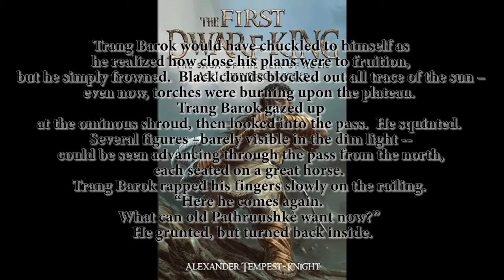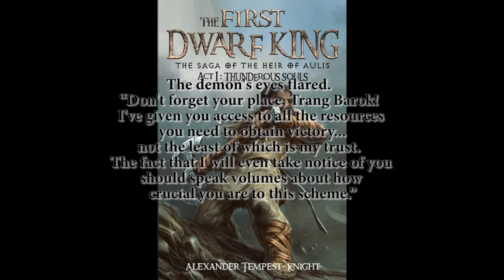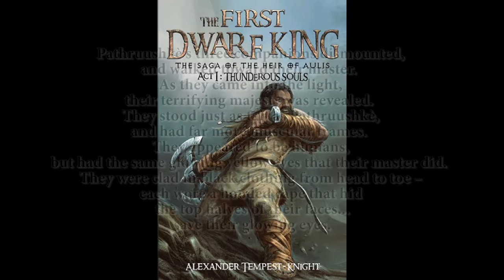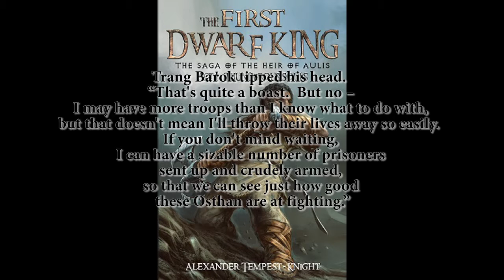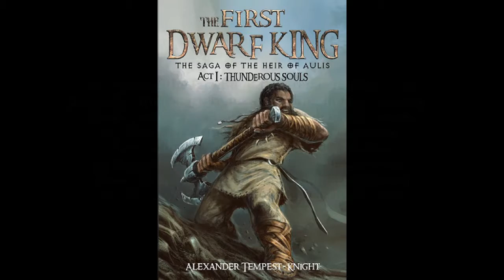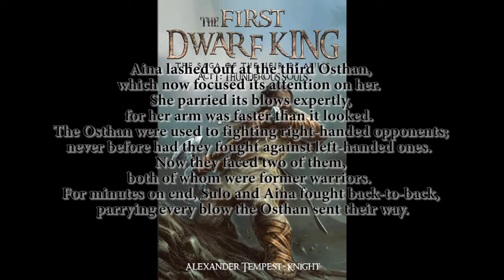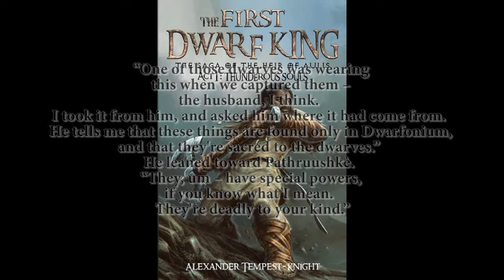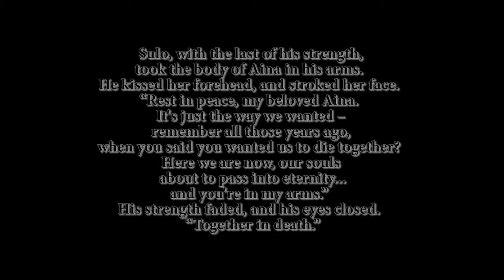The First Dwarf King Introduction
In the introduction, a secret ally meets with the orc king, Trang Barok, revealing a weapon of unprecedented power.